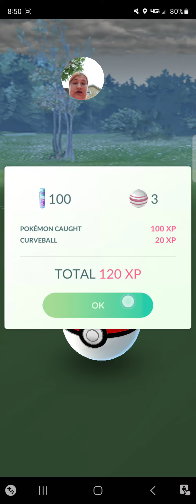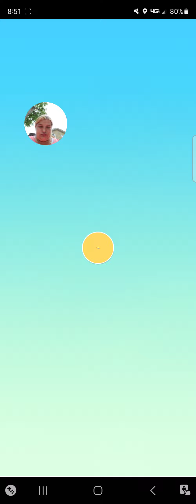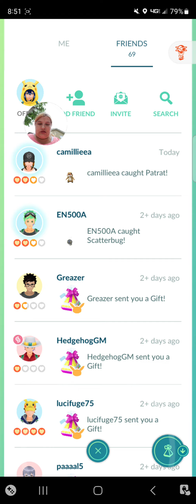playing pokemon go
weather taking a break from cleaning decided to catch some pokemon go

7/5/23